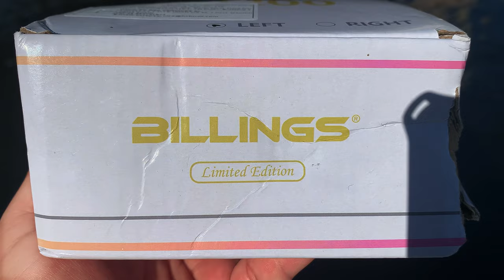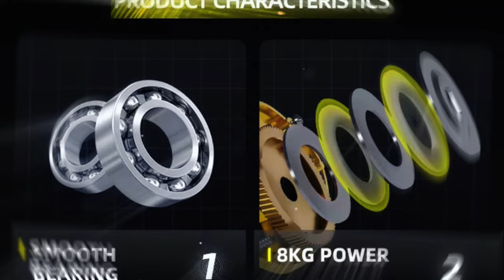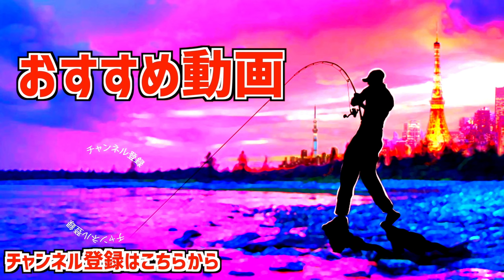【バス釣り】怪しい激安通販Temuの金色のベイトリールがヤバ過ぎる【ビッグベイトで試す】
ネタ系リールの最高峰「カルクッテコワレソ」›激安の殿堂TEMU› バス釣り！怪しい激安通販Temuの金色のベイトリールがヤバ過ぎるって事で2,300円ほどで購入した謎のベイトリールを開封して行きま〜す。カルクッテコワレソ
今回は秋のシーズンにあわせて太めのPEラインでビッグベイトを結んで投げてみましたが驚きの結果に、、、是非、動画をご覧くださ〜い。

55アップしか釣れない！デプス「コードネームバス」に巨大バスが襲い掛かる衝撃映像